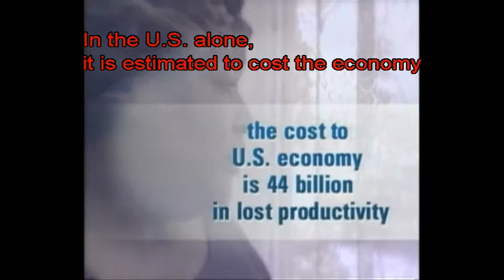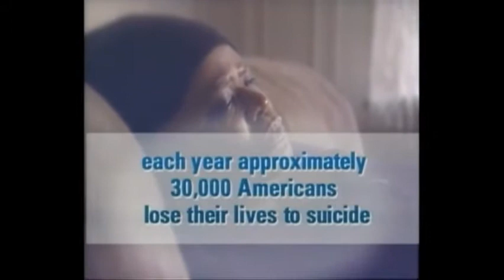Alice's Story English Subtitles